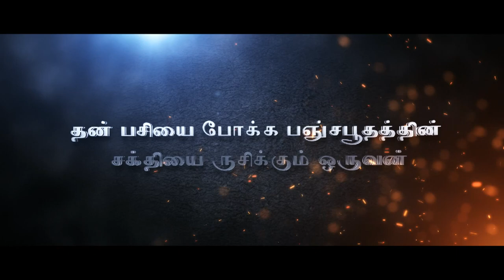Eagam Ariya Mandhiram Naan - Short Film | Trailer | Vicky Sittu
ஏகம் அறியா மந்திரம் நான் - Short Film | Trailer | Vicky Sittu 2020

யார் இந்த அகோரி,
அவர்களின் நோக்கம் என்ன அவர்களின் மன நிலை என்ன என்பதை பற்றி எங்களுடைய பல தேடுதலுக்கு பிறகு ஒரு சிறிய முயற்சி.